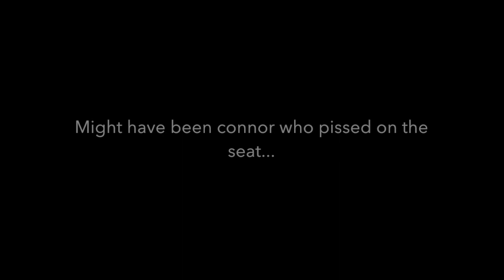Mifflin Block Party 2019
2019 Mifflin Block Party!